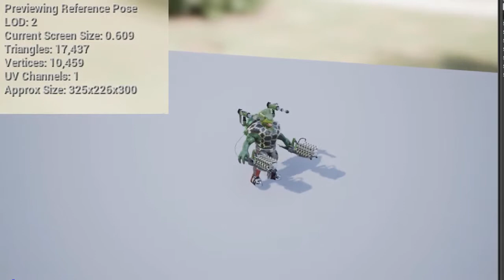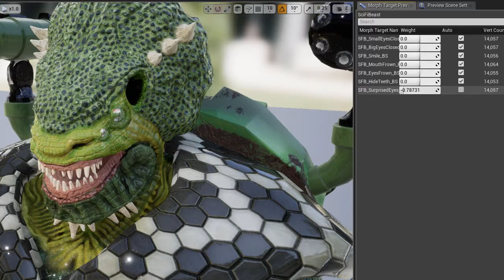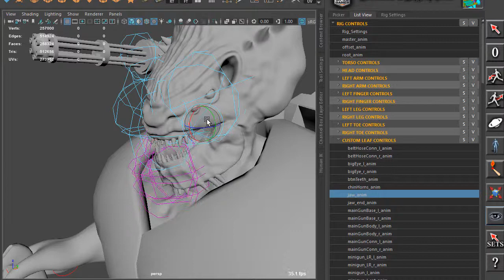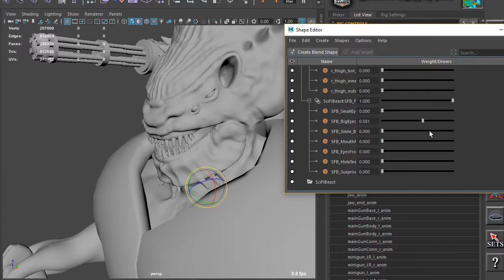Sci Fi Beast (UE4 Character Demo)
Sci Fi Beast is a reptilian sci fi character for futuristic shooting games whom can also be used for other types of games as it is a modular character.

It's accessories can be equipped separately.

The "vest and belt", "hand cannons" and "mini guns", all share the same skeleton and each have a separate 2K texture.

 An ARTv1 project folder is included for Maya users containing the export and rig files
 A Third Person Character Blueprint is included for easy drag and drop
 There are 3 versions for each character and accessories containing different materials

Scaled to Epic skeleton: Yes
Rigged: Yes
Rigged to Epic skeleton: Yes
Animated: Yes
Number of characters: 1
Facial Morph Targets: 7
Vertex counts of characters:
LOD 0: 22.527
LOD 1: 15.266
LOD 2: 10.459
LOD 3: 7.225
Texture Resolutions: 2K
Number of Animations: 5